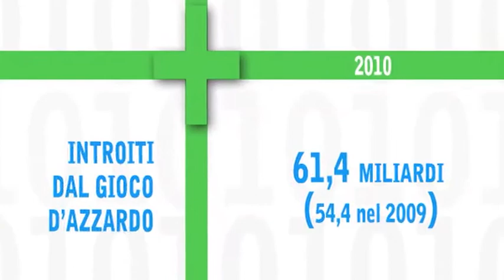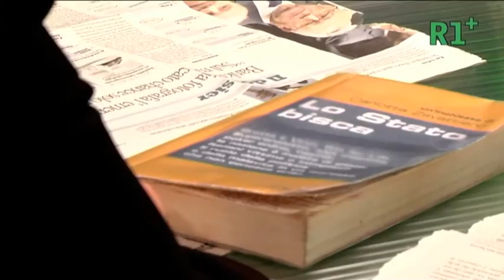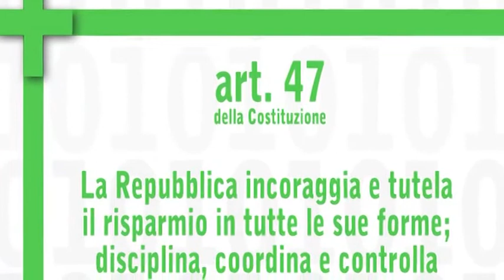"Rita101+ per Report"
La rete torna a denunciare il gioco d'azzardo. La squadra di Rita101+, la maratona web per la ricerca scientifica, vi invita a seguire domenica sera l'inchiesta realizzata da Milena Gabanelli e dai suoi collaboratori sul gioco d'azzardo. l"Report" affronta il tema su cui abbiamo centrato la nostra proposta nella diretta del 21 aprile: I 98 MILIARDI DI PENALE IMPOSTI AI CONCESSIONARI RAPPRESENTANO UNA RISORSA DA REINVESTIRE IN CULTURA E RICERA PER FAVORIRE LA RINASCITA DEL PAESE. Twittate con noi durante la trasmissione di RaiTre ( rita101piu , report )